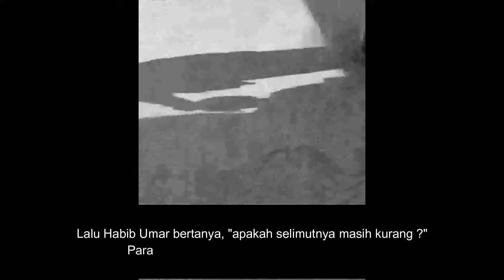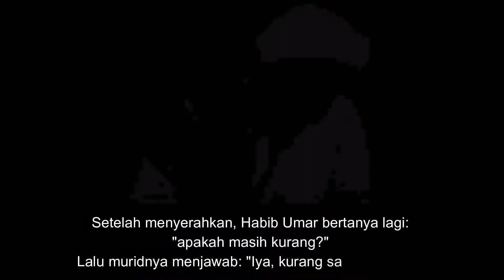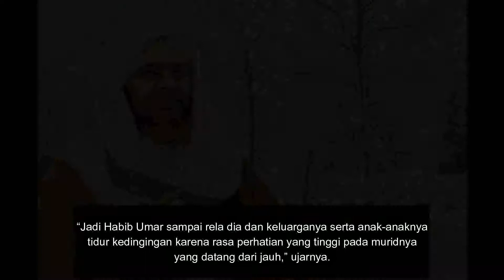Demi Santri, Habib Umar Rela Kedinginan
Dikutib dari NU.or.id
Habib Hamid Al-Qodri mengisahkan, pada sebuah malam di musim dingin di mana suhu di Pondok Darul Mustofa, Tarim, Hadramaut, Yaman mencapai 4 derajat celcius, beberapa murid asal Indonesia kedinginan.
Mereka adalah murid yang baru beberapa saat tiba di Yaman dan baru pertama kali merasakan musim dingin. Pada waktu itu, terdapat empat murid asal Indonesia yang tak kebagian selimut tebal. Akhirnya Habib Umar mendatanginya sambil membawa dua lembar selimut. Lalu Habib Umar bertanya, ‘apakah selimutnya masih kurang?’. Para muridnya menjawab, ‘Iya masih kurang, Habib’.
Selang beberapa waktu Habib Umar datang dengan selembar selimut di tangannya. Setelah menyerahkan, Habib Umar bertanya lagi, ‘apakah masih kurang?’. Lalu muridnya menjawab ‘Iya, kurang satu lagi Habib’. Tak lama, Habib Umar datang lagi membawa dan menyerahkan selembar selimut lainnya yang agak bau ‘pesing’. Walhasil murid yang menerima selimut terakhir ini sedikit menggerutu.
Keesokan harinya ia mengeluh pada temannya yang lebih senior tentang selimut yang diterimanya. Rekannya lalu berkata, “Sesungguhnya dua selimut yang diberikan pertama kali oleh Habib Umar adalah milik Habib Umar sendiri dan istrinya. Sedangkan dua yang terakhir adalah milik anak-anaknya yang masih kecil,” kata rekannya seperti ditirukan Habib Hamid Al-Qodri.  “Jadi Habib Umar sampai rela dia dan keluarganya serta anak-anaknya tidur kedingingan karena rasa perhatian yang tinggi pada muridnya yang datang dari jauh,” ujarnya.